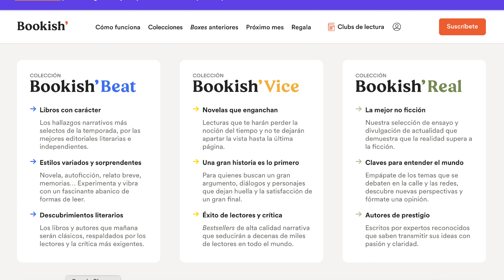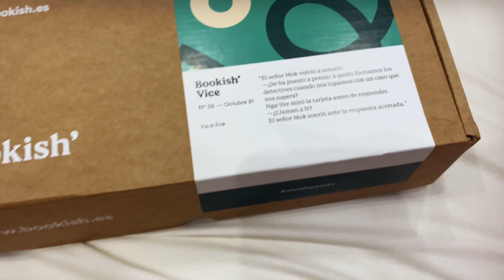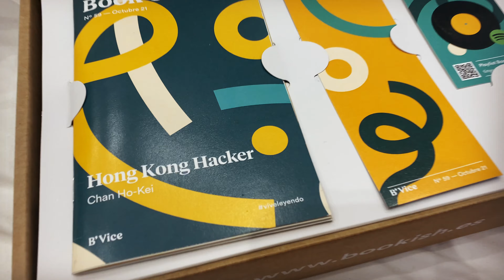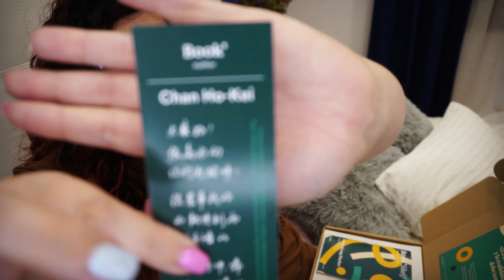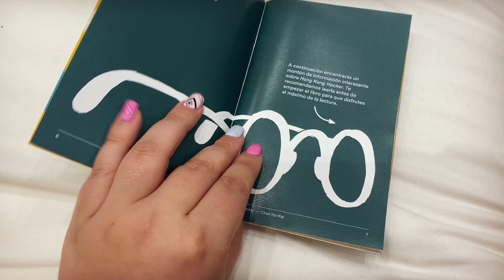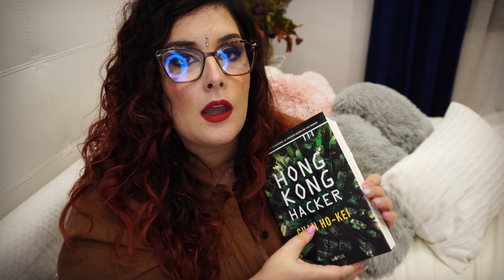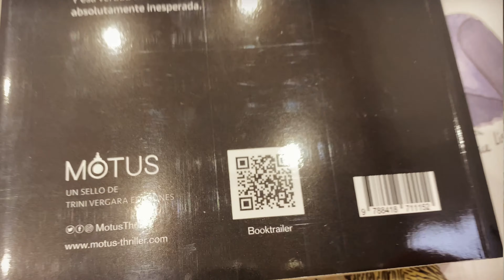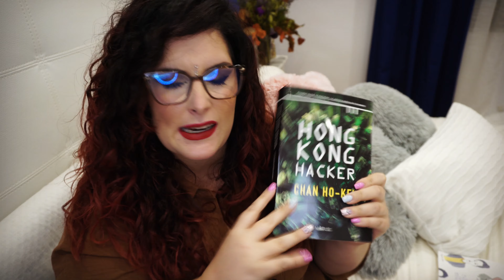Bookish Vice Octubre 2021 | probando de nuevo la suscripción + DESCUENTO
❥ ¡Pss! ¡Pss! Ábreme para descubrir la magia

Bookish ha reformulado su suscripción, creando tres variedades, Bookis Beat, Vice y Real.

Yo he decidido probar la Vice.

❥ INFORMACIÓN QUE TE PUEDE INTERESAR:
| ¿Con qué grabo?

| YOINS (15% / 20%): RU15 / RU20